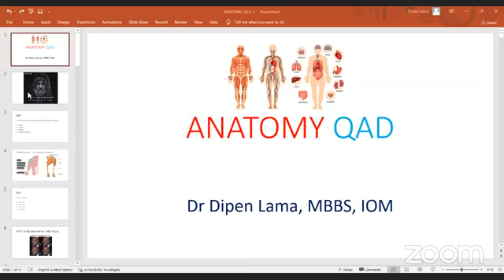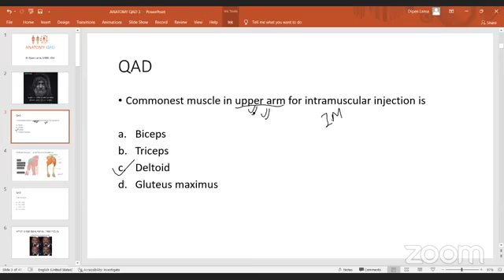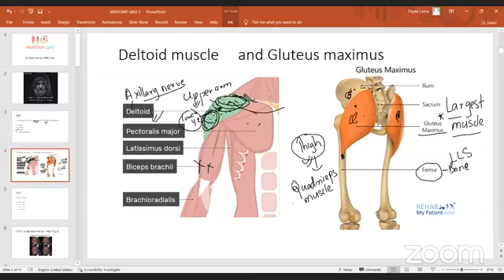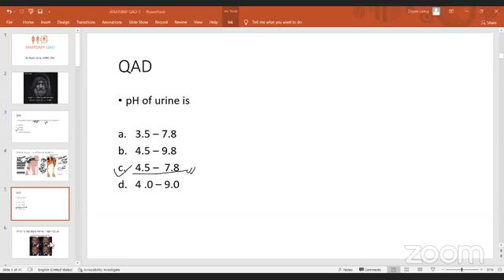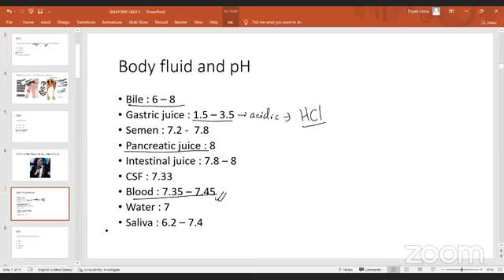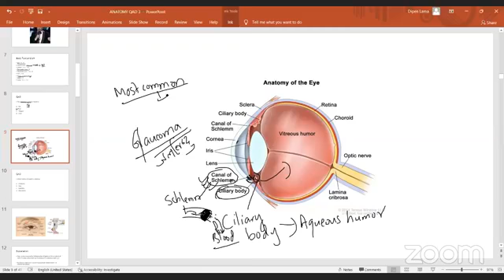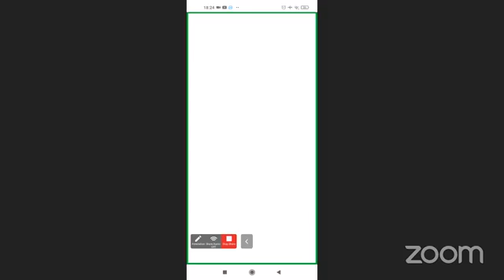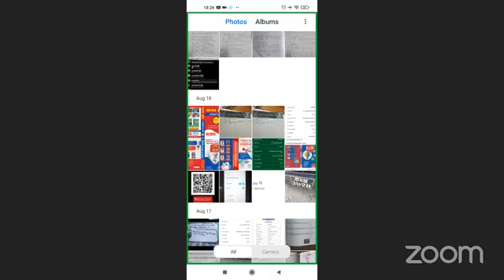Health NHPC HA लाईसेन्स NHPC HA & Lab लाईसेन्स Free Question Answers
नमस्कार यहाँ हरु सबै मा
हामी यस युटुव च्यानल बाट देशका विभिन्न ख्यातिप्राप्त
ईन्स्टिच्युट बाट पठनपाठन हुने सम्पूर्ण विषय का भिडियो हरु यस युटुव च्यानल उपलब्ध हुने छन।

उपलब्ध भिडियो हरु
🎬️  शिक्षक सेवा आयोग, अतिरिक्त अभ्यास सेट–१३ महत्त्वपूर्ण  कक्षा Dr Dattatray Dahal sir हेर्नुहाेला

🎞️राष्ट्रिय परीक्षा बोर्ड सहायक प्रशासन काे याे भिडियो भिम राना सर वाट

📽️ JT/JTA agricultural plant प्रश्नको उत्तर महत्त्वपूर्ण सातै प्रदेश उपयोगी

🎬️ धान काे बीउ घरायसी तरिकाले कसरी उपचार  गर्ने याे भिडियो हेर्नुहाेस

🎬️ कृषि लाेक सेवा सातै प्रदेश उपयोगी भिडियो चन्द्र  प्रकाश राेकाय सर बाट एक पटक हेराै